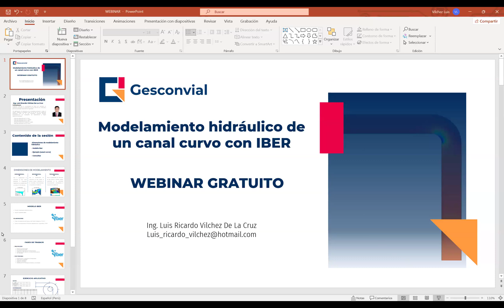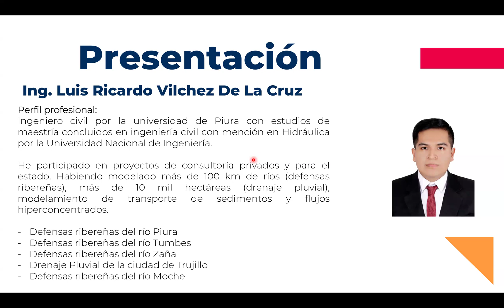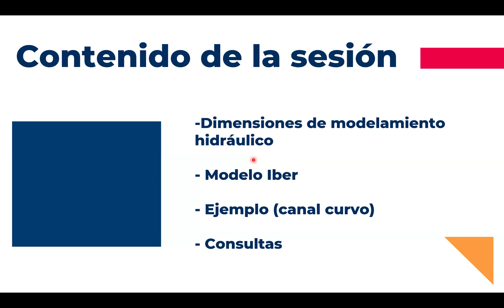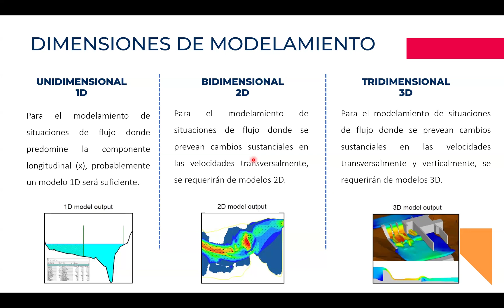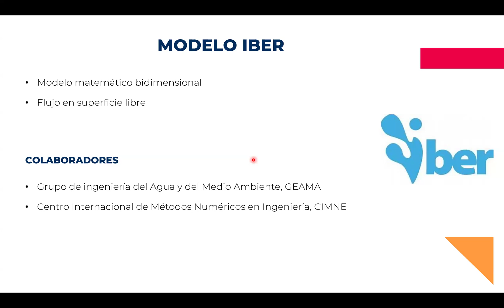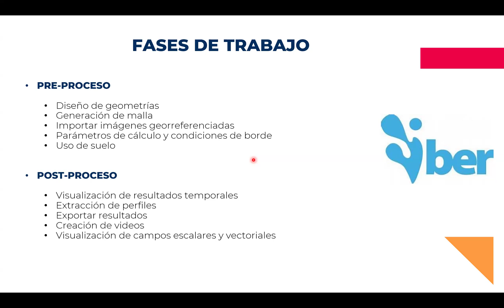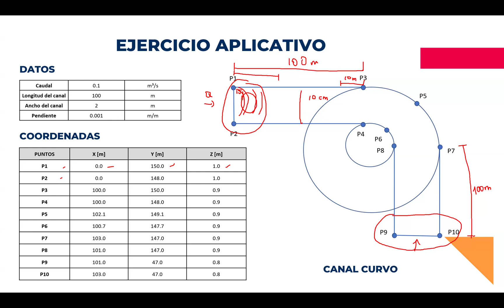Webinar "Modelamiento Hidráulico de un Canal Curvo con Iber" Junio 2024